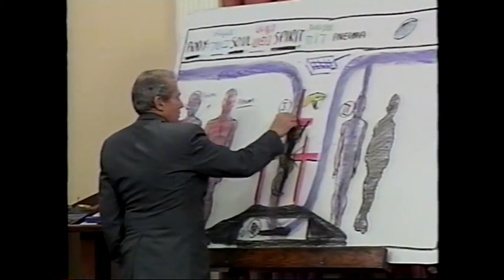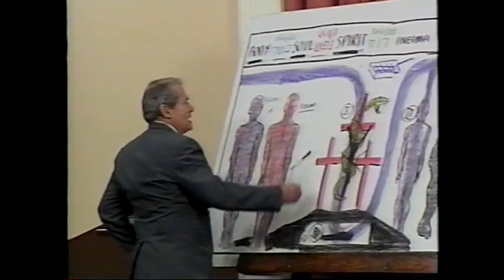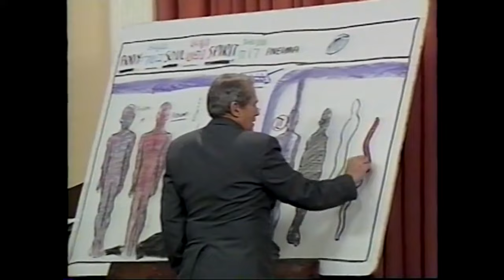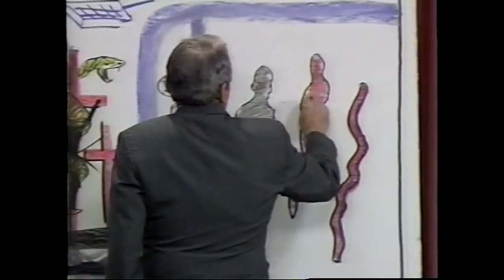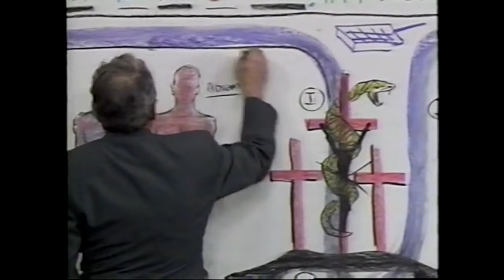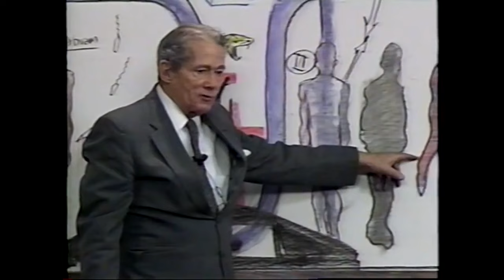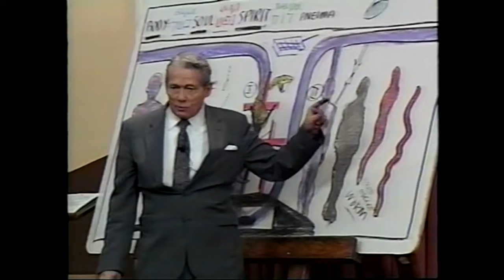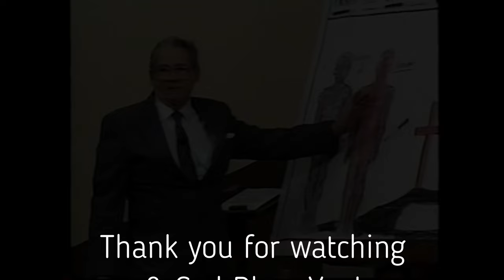The End of a Lost Soul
An awesome chalk-talk by Dr. Ruckman!  I pray you receive this as intended, and it's both a blessing, and a lesson for you! Share with friends and loved ones!